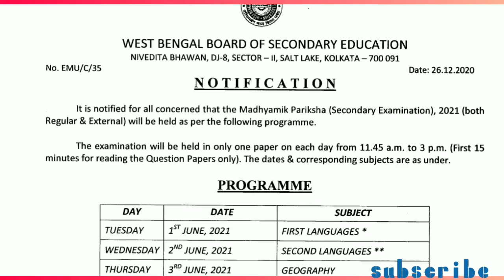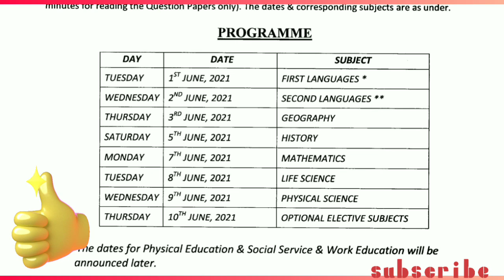Madhyamik Exam 2021 | Madhyamik exam 2021 Date and Time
এইমাত্র মাধ্যমিকের ফাইনাল রুটিন জানিয়ে দিল | Madhyamik Exam 2021 Final Routine Date and time